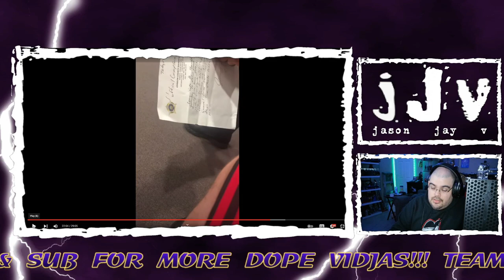Ryan Upchurch || Ded-GUMMIT || Hispanic MC Reacts